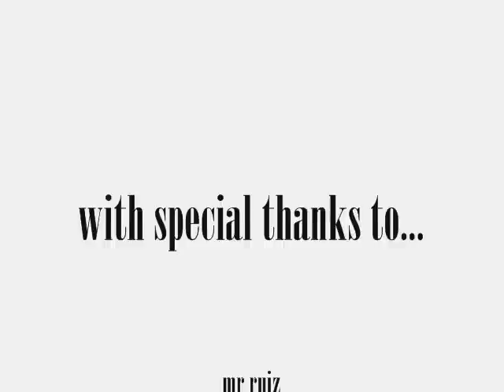sylvan learning center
our project for algebra class.